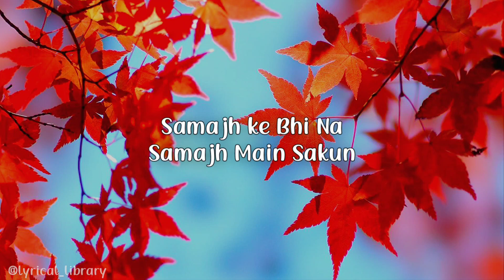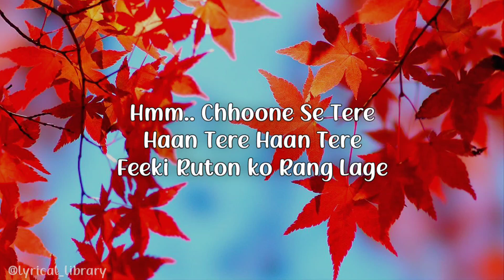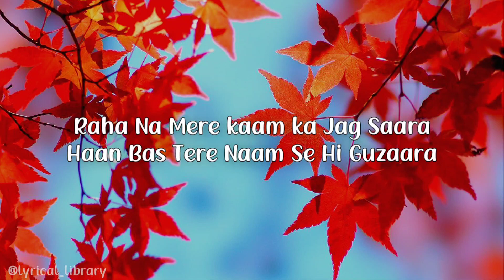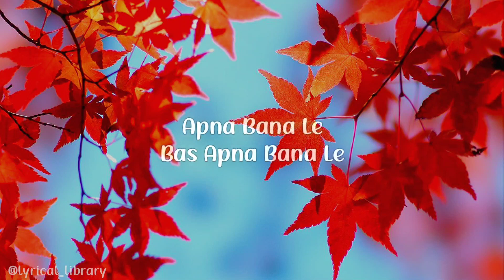Apna Bana Le (Lyrics) | Bhediya | Lyrical Library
Song Credits
Song          Apna Bana Le Piya
Album        Bhediya
Singer        Arijit Singh and Sachin-Jigar
Music        Sachin-Jigar